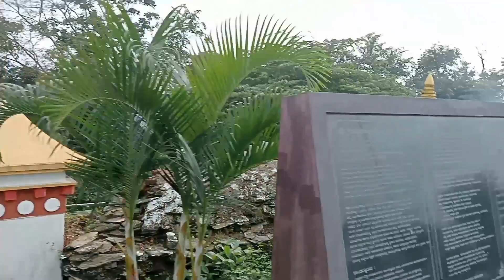Lhakar Sangsoel in Doeguling Tibetan Settlement (Mundgod).